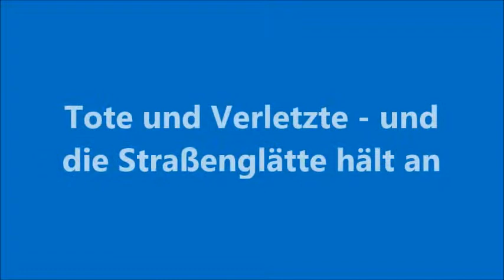Unfallserie im Norden und Nordosten durch Straßenglätte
Tote und Verletzte - und die Straßenglätte hält an